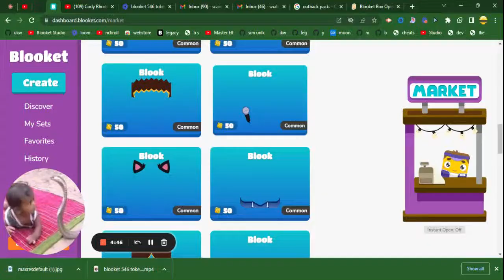Summer Shop 2